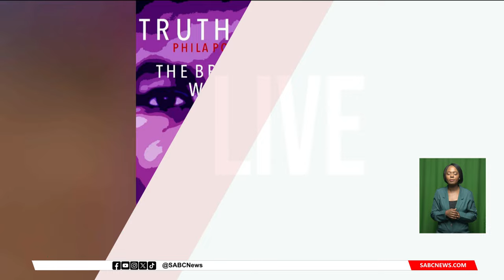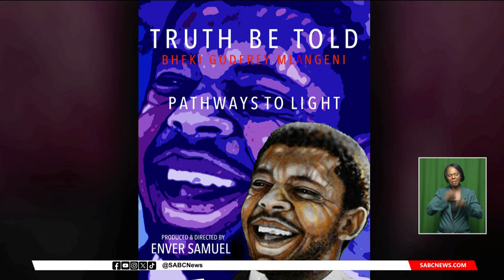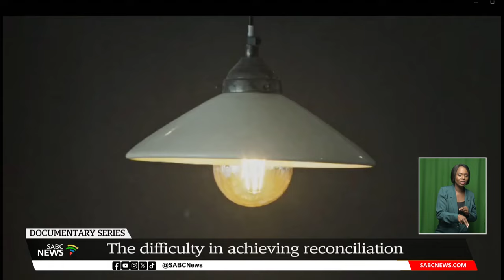'Truth Be Told' documentary series, examines legacy of SA's Truth and Reconciliation process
Truth Be Told, is a six-part documentary series, critically examines the legacy of South Africa's Truth and Reconciliation process.

The powerful reality programme explores the impact of apartheid-era atrocities on individuals and families who suffered,as well as how the lack of prosecutions continues to affect the country today.

The series uncovers the trauma and grief that still haunt those who survived or were left behind.

To tell us more we are joined virtually by the Producer and director of  Truth Be Told documentary Enver Samuel